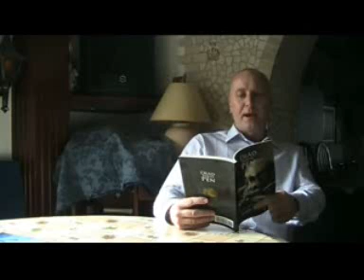face of such beauty - The Cockney Bard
Poem written & read by the Cockney Bard